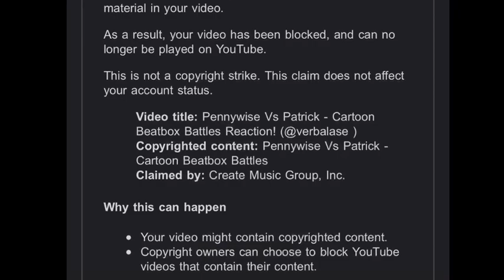Pennywise Vs Patrick - Cartoon Beatbox Battles Reaction (Only Audio)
Original Reaction got copyrighted